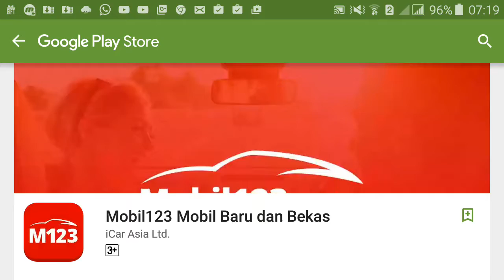Train 3D Game Yummy Toddler playing CART Fantasy Space (Series 1) Android Game